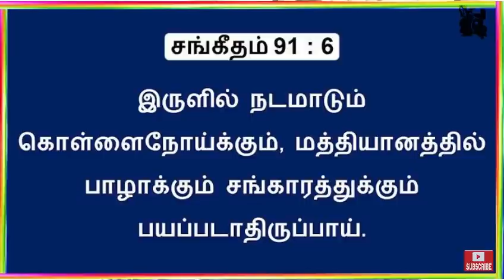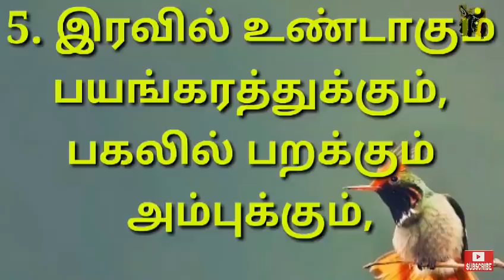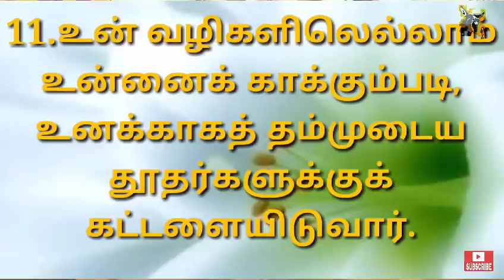covidsheild Prayer | Talking Donkey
New Episode

CovidShield Payer by Actor SREE